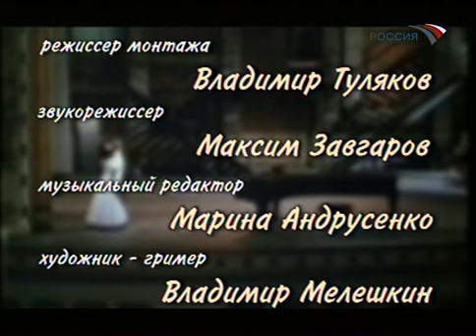Серебряный шар. Элизабет Тейлор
О жизни голливудских звезд ходят легенды. Каждый их шаг тщательно документируется, становится чуть ли не личным событием для миллионов восторженных почитателей. Но мало кто из новых кумиров или давно признанных знаменитостей может сравниться с известностью Элизабет Тейлор. Это звезда первой величины. Она не просто популярна в Америке. Элизабет Тейлор — предмет любви, почитания и гордости американцев.